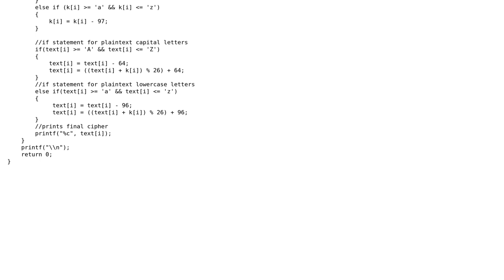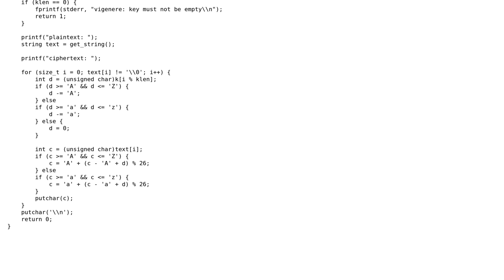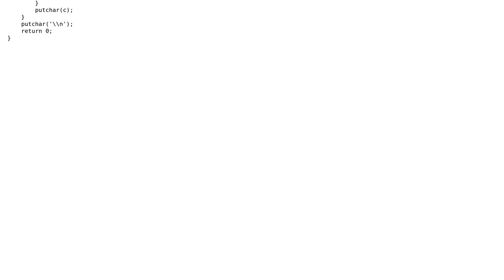How to repeat characters in array?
With thanks & praise to God, and with thanks to the many people who have made this project possible! | Content (except music & images) licensed under CC BY-SA | Music | Images & others | With thanks to user chqrlie user Alex Niculescu and the Stack Exchange Network Trademarks are property of their respective owners. You are responsible for your own actions.